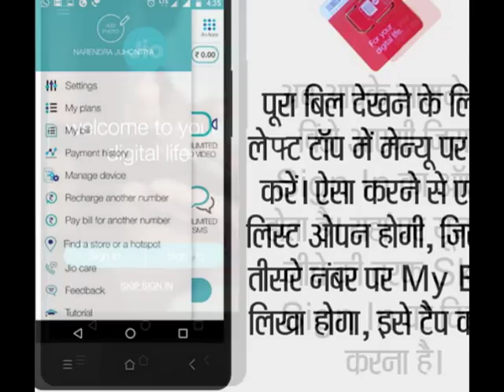How To Check Post Paid Reliance Jio Sim Bill with image